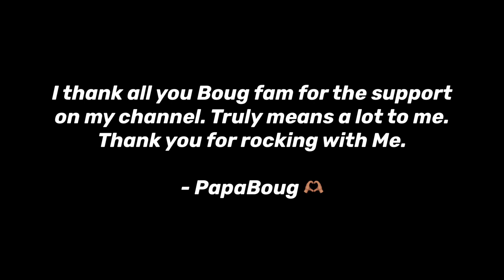HIS REACTION WAS PRICELESS🫶🏽Call of Duty: Mobile (This video was a vibe for me)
| Stream Equipment |

- Video Capture Card
- HDMI Capble, Type C
- iPhone HDMI Adapter
- Android / Type C HDMI Adapter

| Gaming equipment for Device|

- Cooling fan for phone device
- Thumb sleeves

| Device / Claw player / Handcam |

- Device: iPhone 12 Max Pro
- 4 Finger Claw

| Banner, stream overlay, thumbnail EDITOR |

| Weapon load-outs & MORE Tips and Tricks for BR |